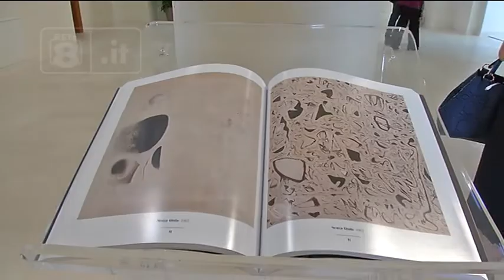Arte - Mostra di Sadun all’Emiciclo